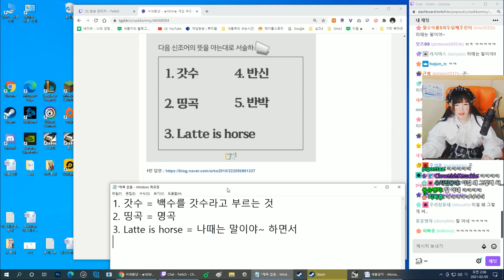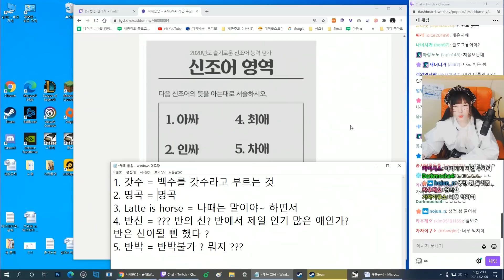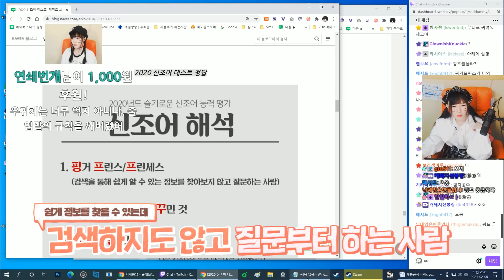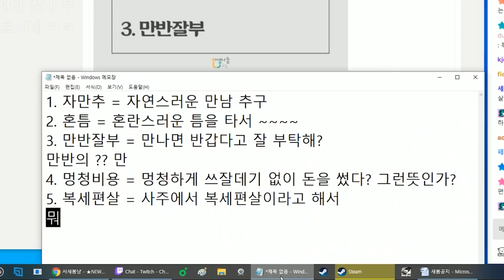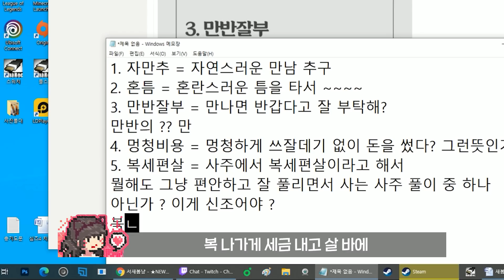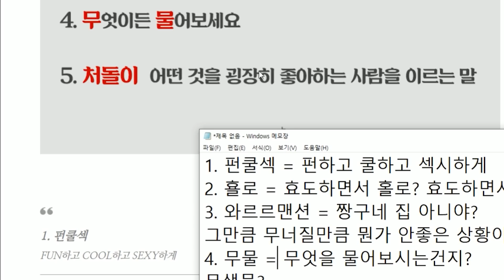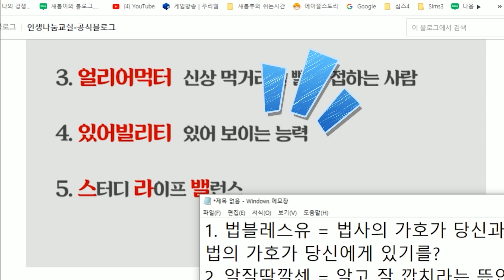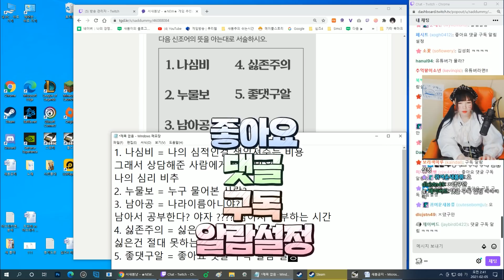신조어... 이거 맞아?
편집냥이 : 파이리님
썸네일냥이 : 뚱인데요님

🎈인트로/아웃트로 제작 : 뚱인데요님
🎈일러스트 : 다피님